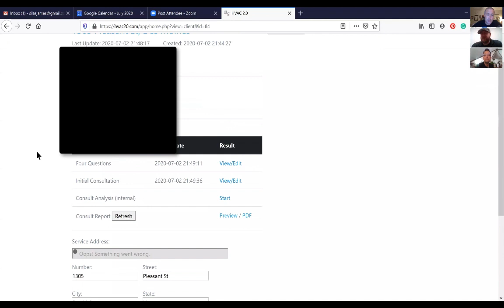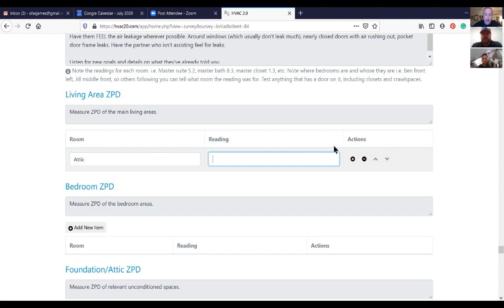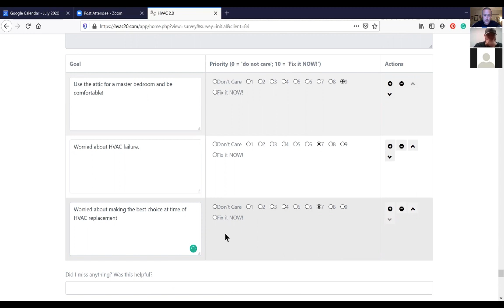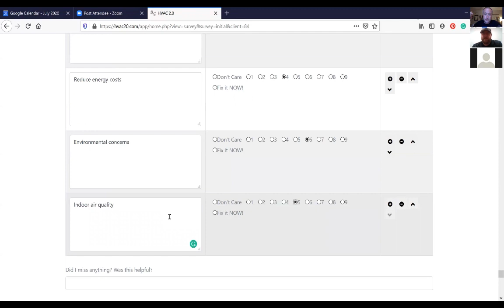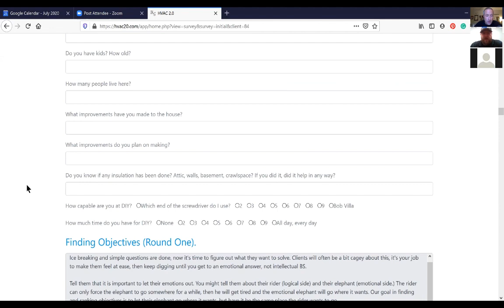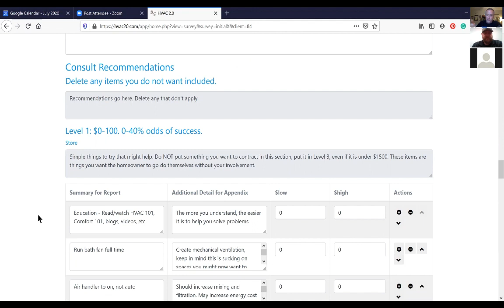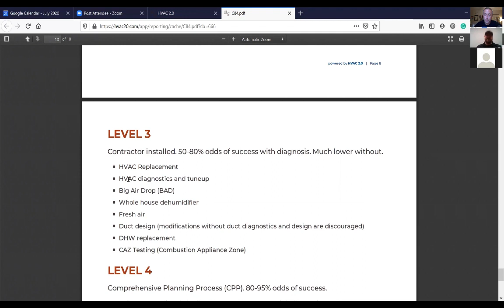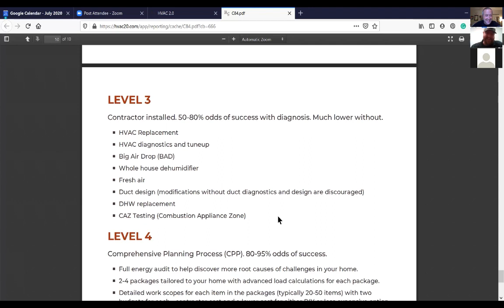HVAC 2 0 Live Training Creating a Report with Silas Hoeppner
The HVAC 2.0 Comfort Consult Report is fast and easy to generate, but it does take a little work to do.

Silas Hoeppner, one of our Founder members, has serious building performance chops but dragged his feet trying out the software.

He agreed to do a recorded training session and he talked about what slowed him down using the software, then we put everything in to generate a report, and finally we chatted about how he felt about it.

He's really looking forward to the time savings vs his current manual process.

If you'd like to see how HVAC 2.0 software works, infused with a bunch of info about our thinking in creating it, this is worth a watch.

HVAC20 is a low pressure sales process that very effectively filters prospects into 2 groups; those who simply need a free quote, and those who need some diagnostics and problem solving design.

It starts with a 4 question quiz.

Properly delivered, roughly 70% will take the "free quote" path, and 30% will elect the paid Comfort Consult. Just by offering the Comfort Consult, you are starting to shift responsibility for decisions to the homeowner.

To keep expectations and responsibilities and avoid "mutual mystification," at each step email templates review, confirm, and document educational opportunities provided, meetings, discussions, proposals and decisions.

Current HVAC20 Contractors are finding that implementing this process doubles their average revenue per lead, lowers their stress, increases customer satisfaction, and improves their communication skills, and increases their job satisfaction.